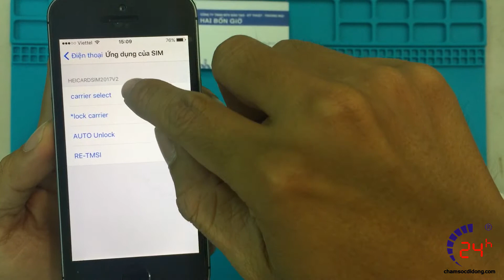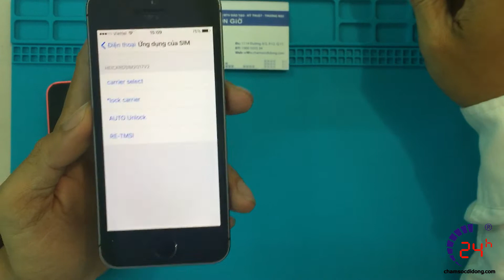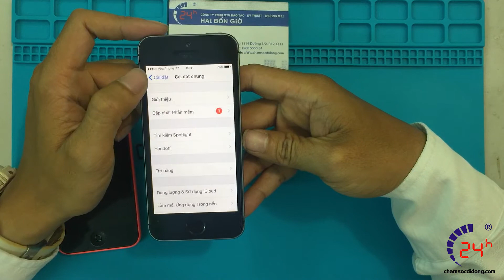Mẹo kiểm tra iPhone Lock ghép sim trong không cần bung máy